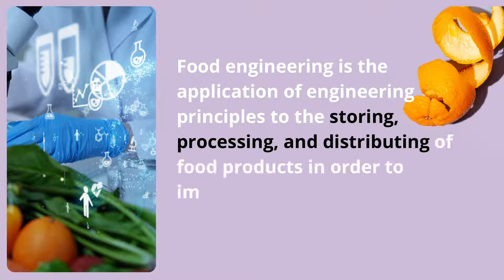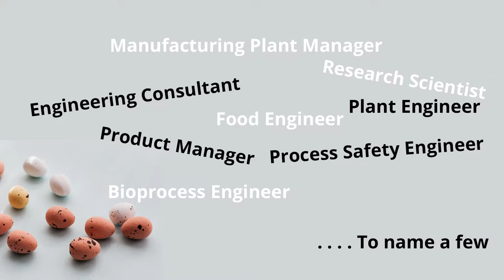What is Food Engineering?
What is CAFE?

The Canadian Association of Food Engineers (CAFE) is a student-run organization at the University of Toronto dedicated to bringing food engineering opportunities to its students. We run competitions, industry mixers, and research panels for engineering students at the University of Toronto.

Food engineering is the application of engineering principles to the storing, processing, and distributing of food products in order to improve their quality, taste, texture, smell, and nutritional value.